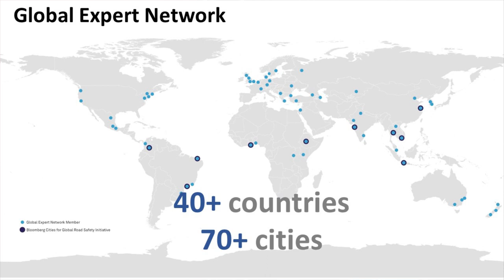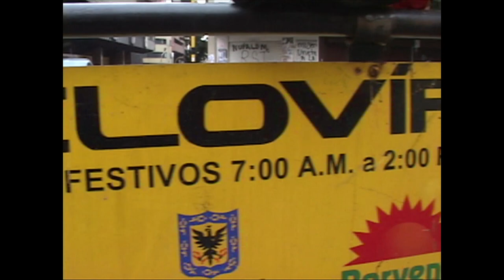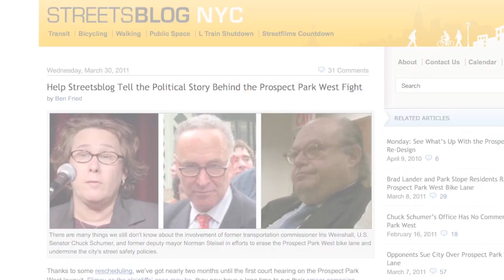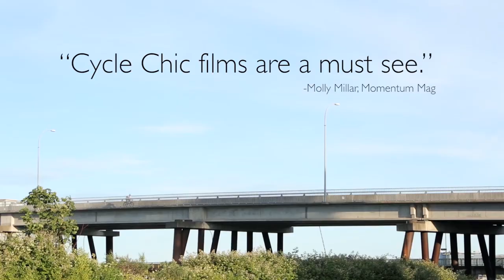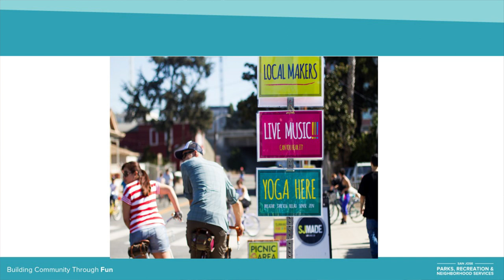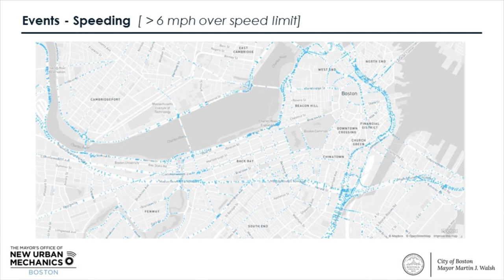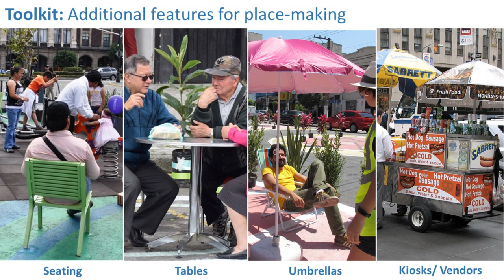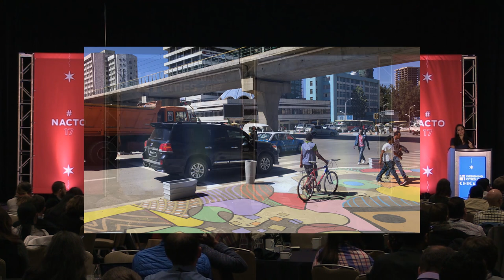NACTO17 Seeing is Believing - Full Plenary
800 city practitioners and transportation leaders convened in Chicago for the sixth annual NACTO Designing Cities conference.

Thank you to the speakers, attendees, tireless staff, our host, the Chicago Department of Transportation, and to everyone who followed and contributed to the conversation online.